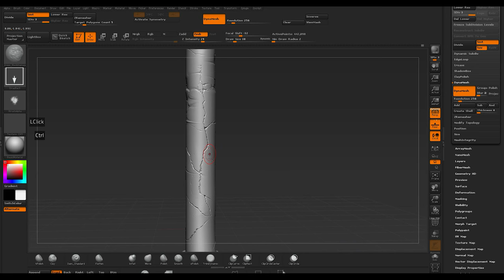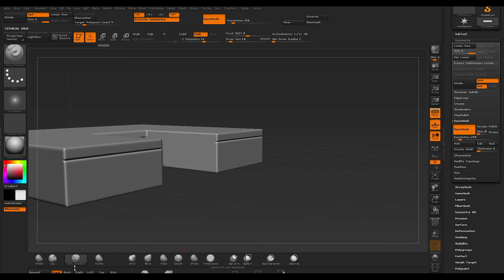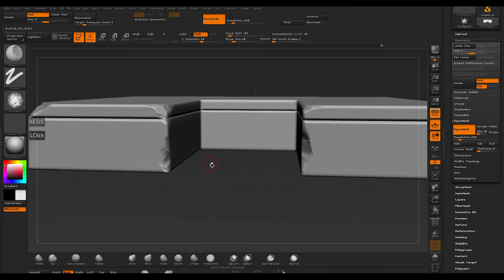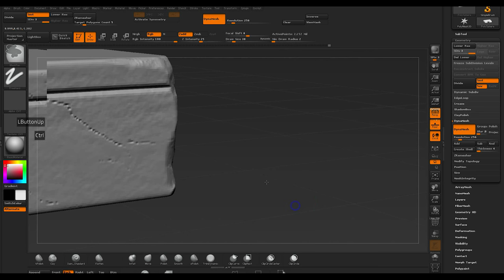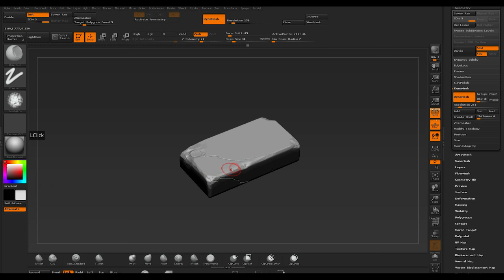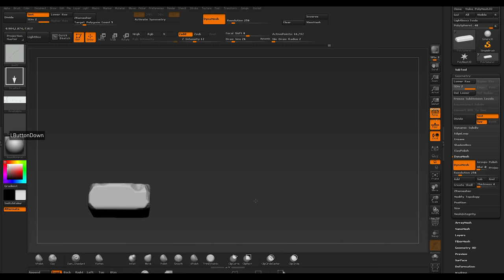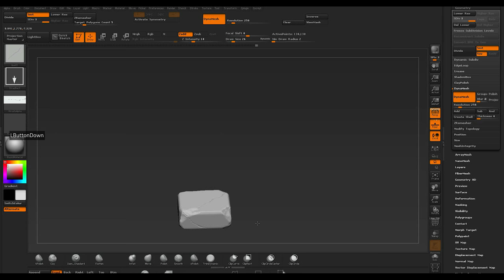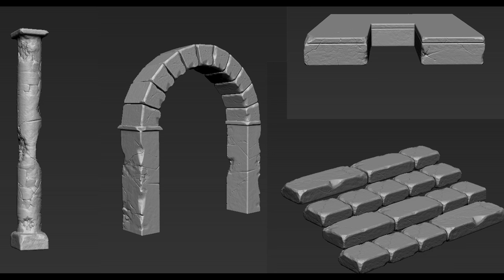High poly sculpting Zbrush 3ds max tutorial final part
Used: 3ds Max , Zbrush